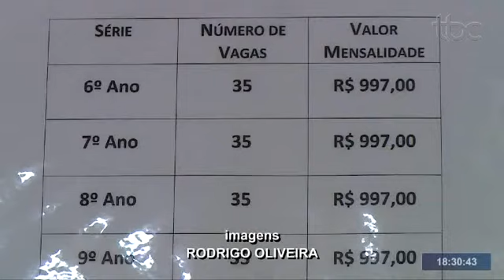TBC 2 | ESCOLAS VISITADAS PELO PROCON GOIÂNIA SÃO AUTUADAS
Data de veiculação: 09/01/2020
Repórter: Camilla Teixeira
Imagens: Rodrigo Oliveira